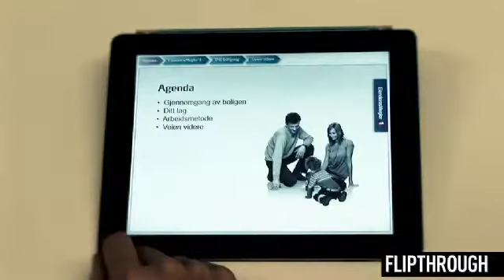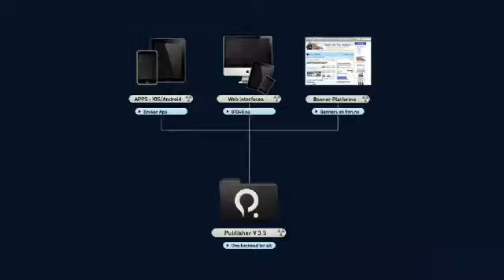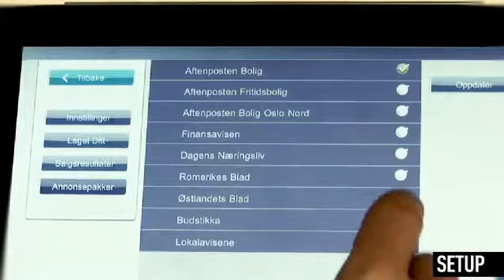em1ipad online video cutter com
Innovative iPad application for EM1, revolutionizing how real estate agents interact with potential clients. This app, tailored for the real estate industry, streamlines the property presentation process, enhancing both efficiency and engagement.

Interactive Presentations

Agents can now showcase properties with high-quality images and detailed information, all through their iPad. This interactive approach allows for a more dynamic and engaging presentation to clients, making property tours virtual yet personal.

Mortgage Calculator Integration

A standout feature of this app is the integrated mortgage calculator, connected directly to a bank’s API. This functionality provides real-time, accurate financial information, enabling clients to make informed decisions on the spot.

Scheduling Made Easy

The app includes a built-in calendar for scheduling property viewings and follow-up meetings. This feature not only aids agents in managing their appointments but also offers convenience to clients.

Secure Distribution

Understanding the importance of data security and compliance, AS3 distributed the app with an in-house certificate. This approach ensured that the application was securely deployed within the organization, maintaining the integrity and confidentiality of user data.

AS3’s iPad app for EM1 offers a comprehensive, secure, and user-friendly solution for agents and clients alike.

Other notable views for this iPad app are:

settings view
intro video view
news view
google maps office view